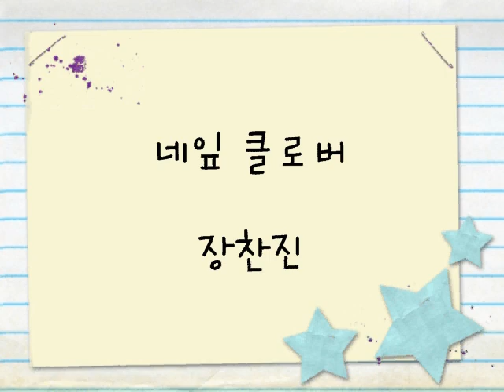장찬진_네잎클로버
에그
장찬진
네잎클로버